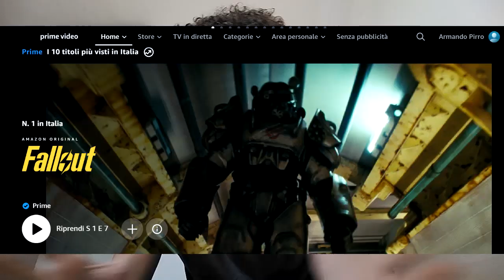FALLOUT - LA SERIE: tutti i PRO e i CONTRO da fan accanito del gioco (SPOILER)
Il mio primo video dopo tre anni di inattività: vediamo se mi ricordo ancora come si fa!
Il video è un'elencazione schietta e precisa dei pro e dei contro della serie tv di Fallout: nonostante la serie presenta una cura maniacale dei dettagli e dell'ambientazione di Fallout (cosa non scontata per un adattamento televisivo di un videogioco), tuttavia rischia concretamente di riscrivere interi capitoli della serie videoludica.